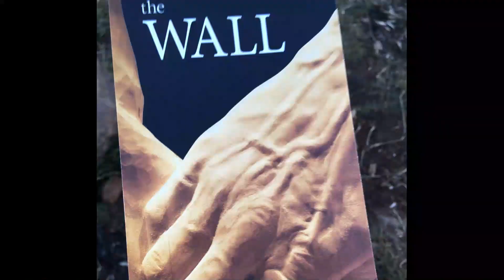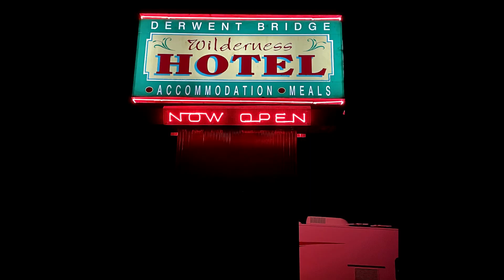Road tripping TASMANIA | HAMILTON to Hellyer GORGE - Ep15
Our next instalment in the 🍎 Apple Aisle. We continue up the A10, wander historic 🏘 towns, drive some Twisting Winding roads & find some beautiful rest spots …. Of course it’s Dog friendly 🐾🐾🇦🇺

We are Wayne, Scott & our rescue Maltese terrier cross Ollie 🐾
With the global Pandemic of COVID-19 bringing the world 🌎 to a halt. We decided to make our dreams a reality. Bought our Windsor DAINTREE & we’ll learn along the way as we hit the road to see our own backyard in Australia.

Tools:
Nikon Coolpix S3600
iPhone 12pro